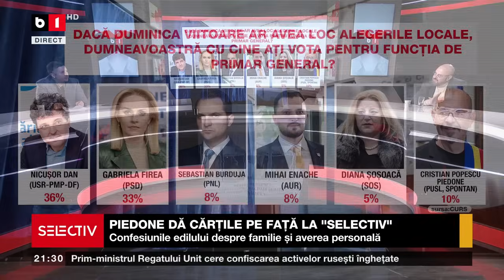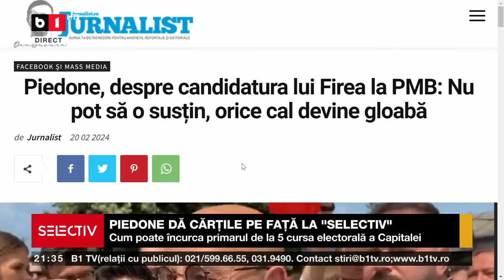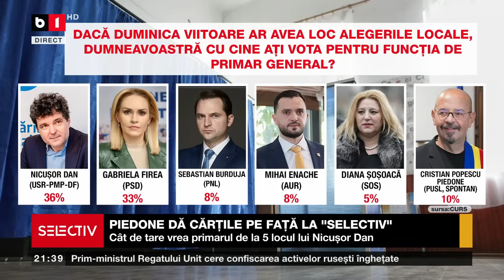SELECTIV CU DAN BUCURA. PIEDONE DĂ CĂRȚILE PE FAȚĂ . P1/3